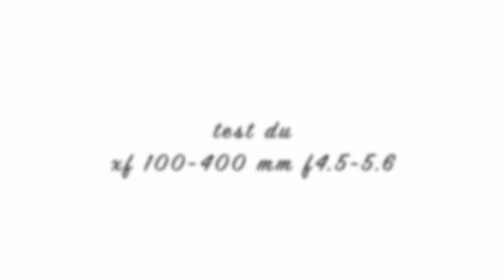Fujifilm xf100-400 mm / test de l'objectif !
On test le téléobjectif de chez fujifilm !

Il s'agit d'un court métrage réalisé sur deux jours.

Mon équipement:

fuji xt3
xf 18-55mm
xf 100- 400mm
TTartisan 35mm
Helios 44 m 4